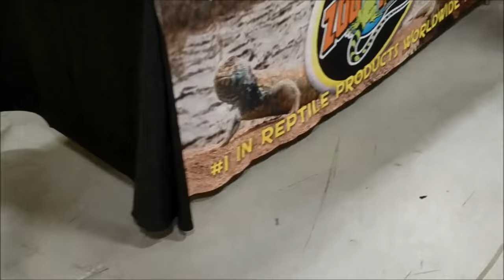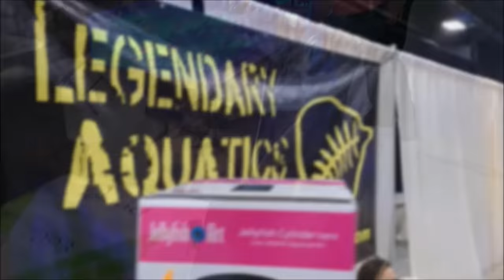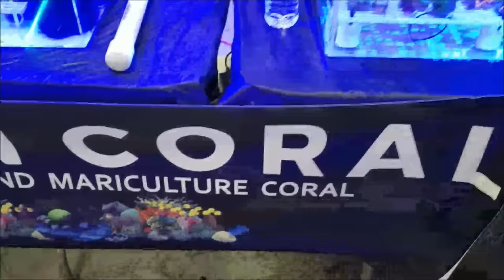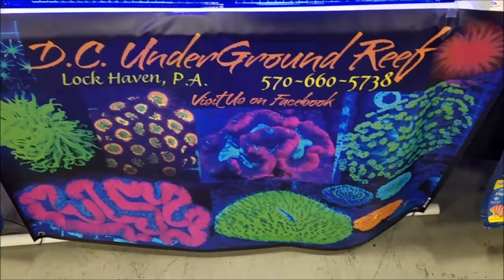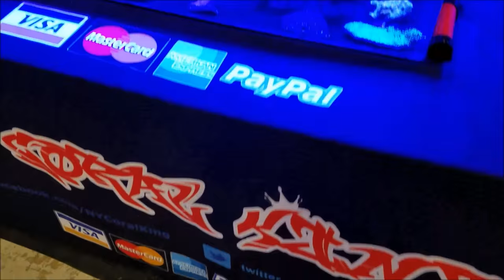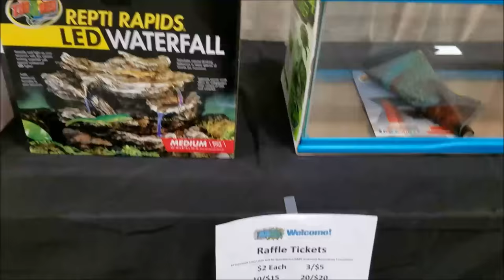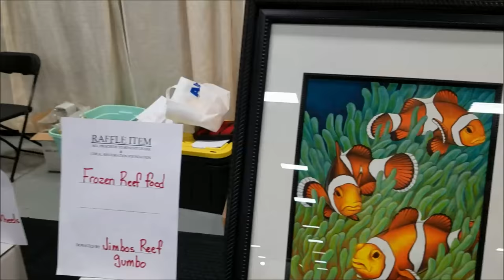American Reef and Reptile Expo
This video shows the American Reef and Reptile Expo in Edison, NJ.

Follow my testing results at Aquatic log.

NCS: Music without limitations. | artist @jim-yosef

NCS: Music without limitations. | artists: @jim-yosef @annayvette

Listen on YouTube: youtu.be/MqUCDzom5Xw
Listen on Spotify: spoti.fi/2bq4WMF

Released by:
Release date:
29 July 2016

NCS: Music without limitations. | artist: @vexento

Listen on YouTube: youtu.be/Nvc0hgt9I1g

Connect with NCS:
• spoti.fi/1Oc1TpI

Released by:
Release date:
8 November 2016